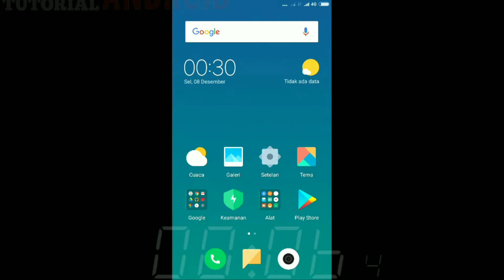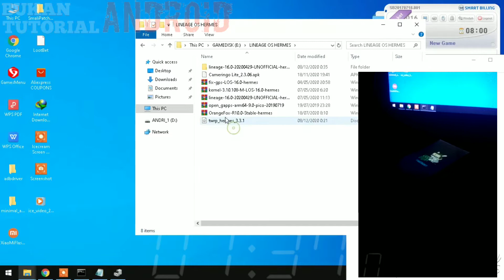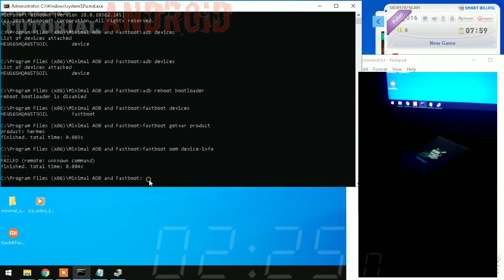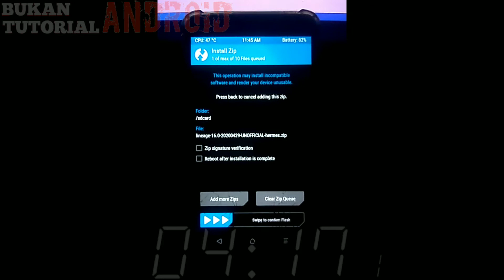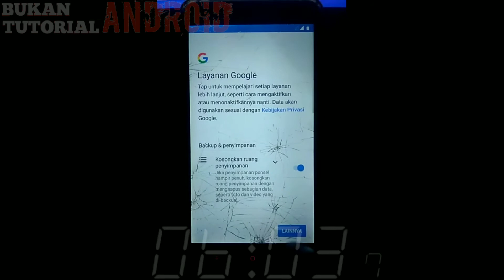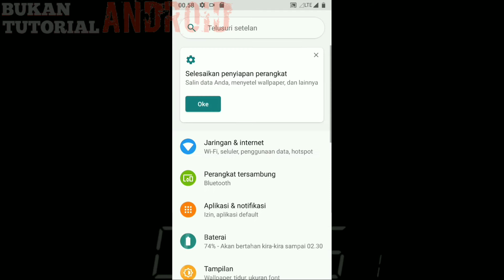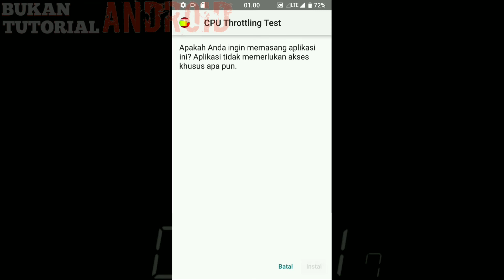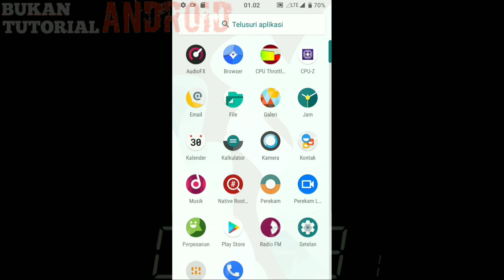UPDATE rom OS 9!!cara instal custom rom LineageOS redmi note 2 HERMES!!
cara instal custom rom redmi note 2 dengan kode name hermes lineage os.

Semoga video ini membantu teman2 yang membutuhkan...
Enjoyy. \m/